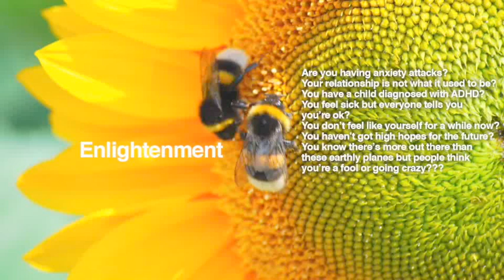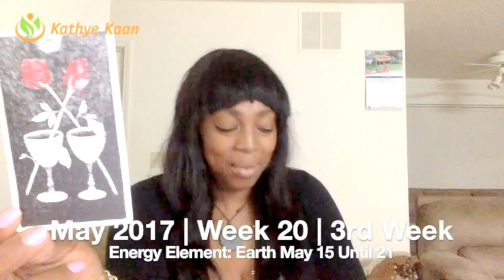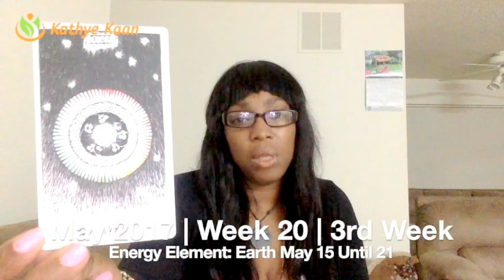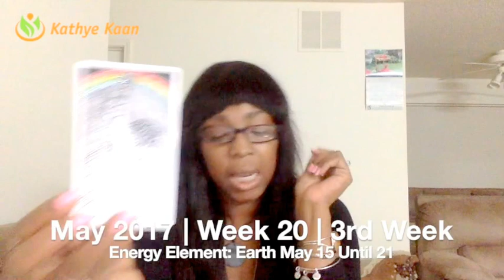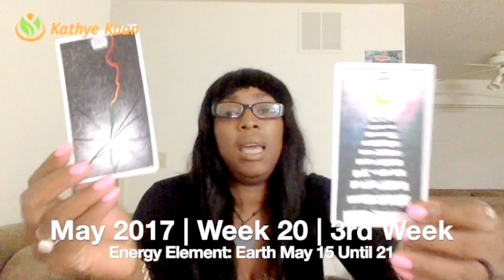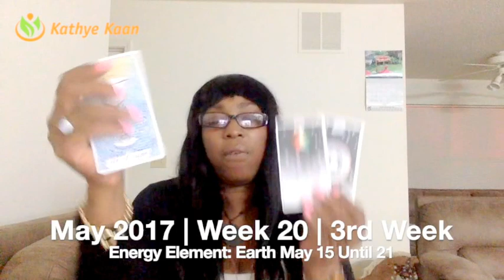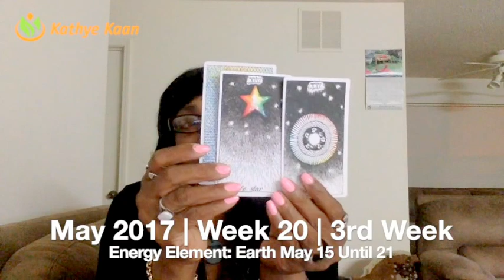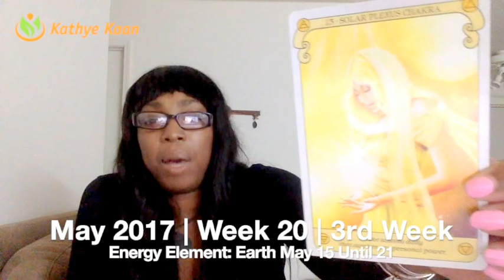Pisces Weekly Psychic Tarot Horoscope Reading | Week 20 | May 15 - 21